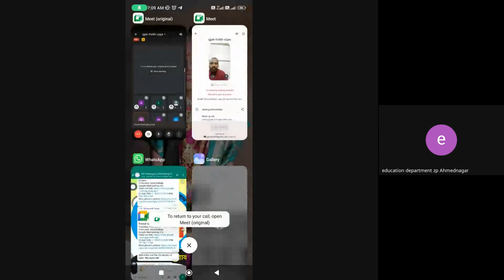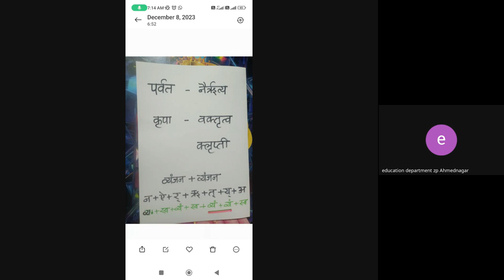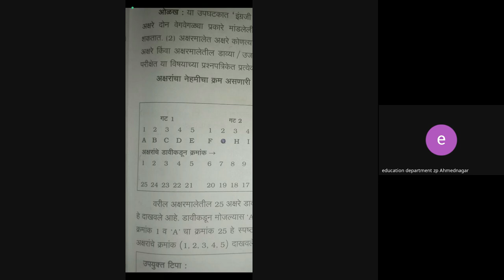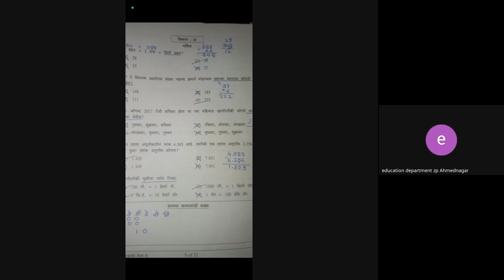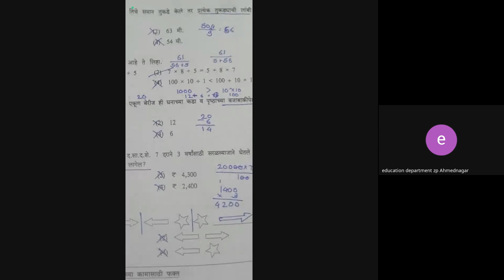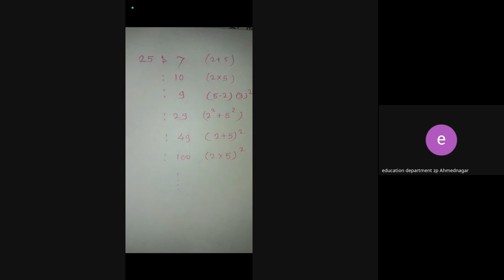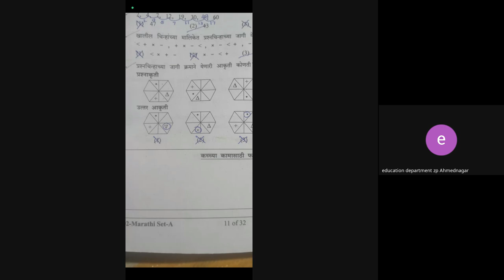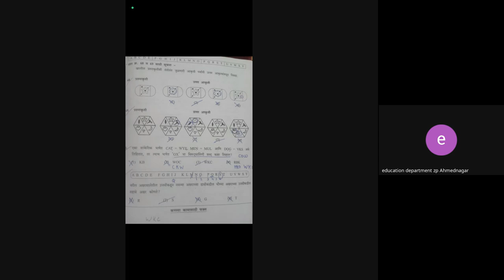शिष्यवृत्ती अहमदनगर 5 वी 2023 12 08 07 04 GMT+5 30